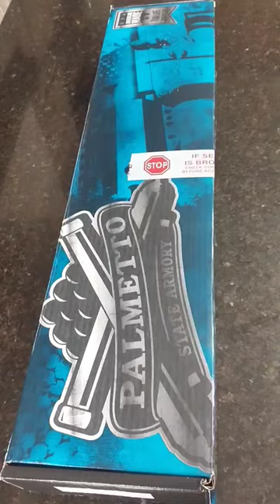Abolish the ATF PSA 300BLACKOUT Build Sig Romeo 5 Olight Valkyrie